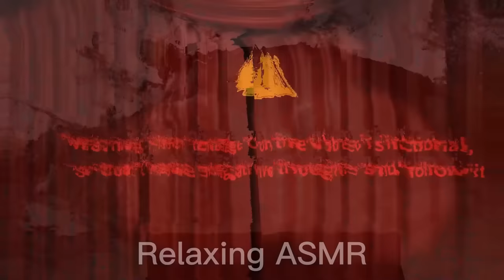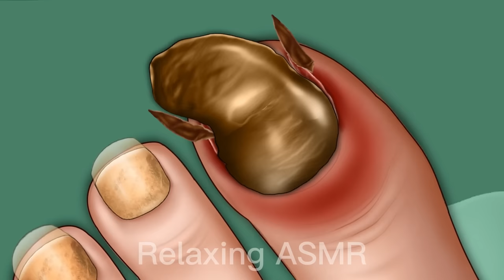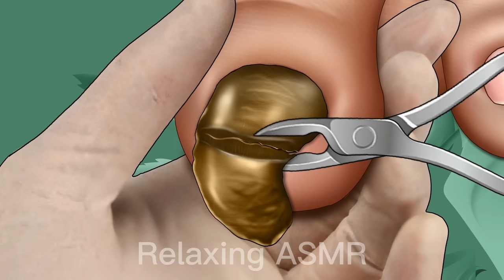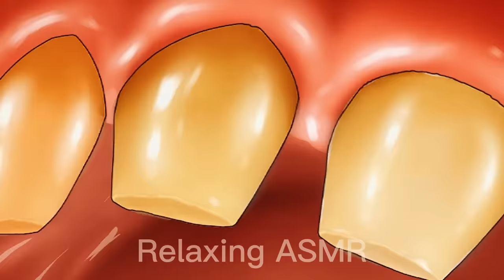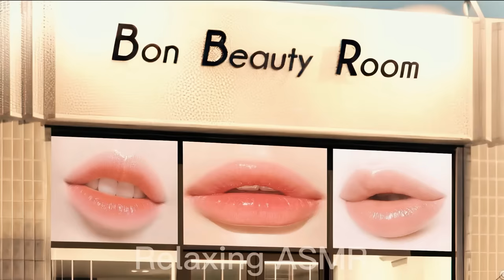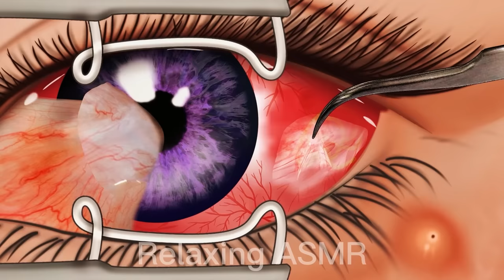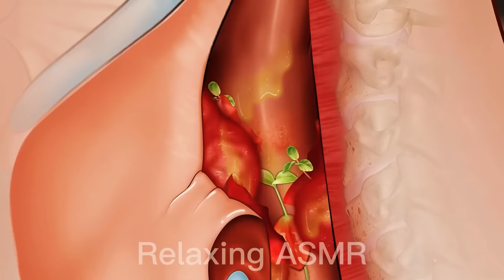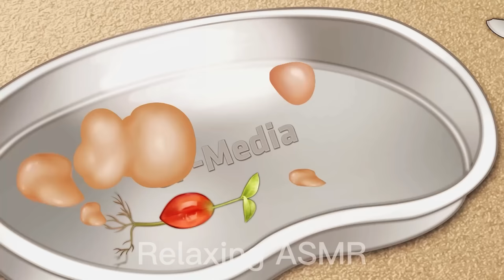ASMR Best treatment for toe swelling,ingrown nails, perennial toenail removal, deep clean treatment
Hello friends, today we are here and feel the realistic sounds and eye-catching visuals that relieve stress and fatigue. Thank you for always watching and supporting, these are videos to pay tribute to those who have stuck with me
⚠️ Copyright by Relaxing ASMR (CP MEDIA) not REUP